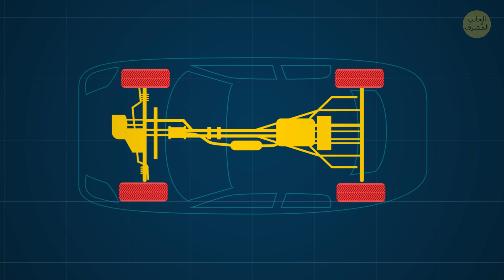سبب تخصيص اللونين الأبيض والأسود لأغلب سيارات الشرطة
عندما تسمع صوت صفارات الشرطة بالقرب منك، فإنك تتوقع رؤية سيارة سيدان مطلية بألوان معينة تمر سريعا أمامك. لكن هل تساءلت يومًا عن سبب صبغ سيارات الشرطة بتلك الألوان المعينة؟ في الواقع، هناك الكثير من الأسباب لذلك في كل دولة.

لنأخذ أمريكا وكندا على سبيل المثال. عندما ظهرت أولى سيارات الشرطة في أمريكا الشمالية في أوائل القرن العشرين، كانت معظم السيارات مصبوغة باللون الأسود، ولم تكن سيارات الشرطة مستثناة من ذلك.   وفي وقت لاحق، اعتقدت معظم السلطات في أنحاء أمريكا أنه من الحكمة جعل سيارات الشرطة سهلة التمييز للعامة. ولذلك، أعدوا مجموعة ألوان مميزة وغير مكلفة للميزانية.

الطوابع الزمنية:

سيارات الشرطة في أمريكا وكندا 🚔 00:26

سيارة شرطة المرور البريطانية (الملقبة بشطيرة المربى) 02:44

ما علامات باتنبرغ 03:12

جمهورية التشيك 05:29

دبي (سيارات الشرطة الأكثر وضوحًا!) 06:18

المزيد من الاختلافات الدقيقة بين سيارات الشرطة والسيارات العادية 07:20

مركبات مصممة للمطاردة 08:09

👈 الميزة الوحيدة لسيارات الشرطة 👉 09:28

حقوق صورة المقدمة:

USA. FLORIDA. MIAMI BEACH. APRIL - 14, 2017: POLICE CAR: By SergeevDen/Shutterstock.com,

الملخص:

- أثبت هذا التصميم باللونين الأبيض والأسود فعاليته: فقد ميّز الناس سيارات الشرطة على الفور، كما أنه لم يكن من الصعب طلاؤها بلون آخر في حال أُعطِيَت لمحقق أو شرطي متخفي.

- لكن مع ظهور شارات الفينيل، أصبح من السهل للغاية طلاء السيارة بأي لون ترغب به.

- في البداية، كانت معظم سيارات الشرطة في أوروبا وبريطانيا بيضاء اللون مع علامات مميزة عليها باللون الأسود أو الأزرق أو الأحمر.

- لكن في التسعينات، ظهرت الثورة: علامات باتنبرغ " Battenburg". تم تطوير هذا النمط المميز في بريطانيا (وبالمناسبة، سُمي على اسم كعكة)، وأصبح هذا النمط المميز موحدًا لسيارات الشرطة البريطانية والأسترالية والعديد من سيارات الشرطة الأوروبية.

- تبدو هذه العلامات كمربعات متناوبة بلونين مختلفين – وتشبه نوعًا ما لوحة الشطرنج.

- سبب هذا التغيير الجذري في التصميم بسيط للغاية: لجعل سيارات خدمات الطوارئ مرئية بدرجة كبيرة.

- لا يُسمح بهذه الألوان الزاهية سوى على سيارات خدمات الطوارئ، مما يجعل هذه المركبات مميزة على الفور حتى في الازدحامات المرورية.

- على سبيل المثال، في جمهورية التشيك، تحتوي معظم سيارات الشرطة على شارات مخططة تمتد على طول الجزء السفلي من جانب السيارة.

- عندما توضع الخطوط العاكسة للضوء في الجزء السفلي من السيارة، فإنها تحصل دائمًا على ما يكفي من الضوء لرؤيتها.

- لكن على الأرجح أن سيارات الشرطة الأكثر وضوحًا موجودة في دبي. فسلك الشرطة في هذه المدينة الغنية يمتلك على الأرجح أغلى مجموعة مركبات في العالم.

- تحاول دبي تقديم صورة لها كأغنى وأفخم مدينة في العالم، وتجول ضباط الشرطة في سيارات لامبورغيني وفيراري يضيف الكثير لهذه الصورة.

- سيارات الشرطة أقوى بشكل عام من السيارات المتاحة للعامة. في جميع أنحاء العالم، تضع الحكومات طلبات خاصة لسيارات الشرطة فيها.

- هناك ميزة واحدة تمتلكها الشرطة تجعل أغلب عمليات المطاردة ناجحة: التواصل. وهذه الميزة الوحيدة لسيارات الشرطة.